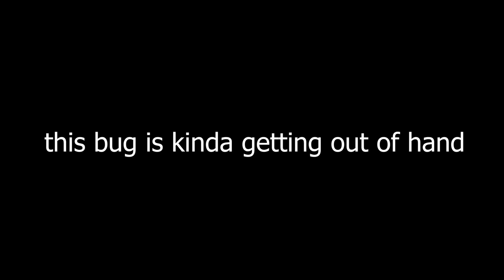osu got more bugs yall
I'm sorry.

Why u here man??